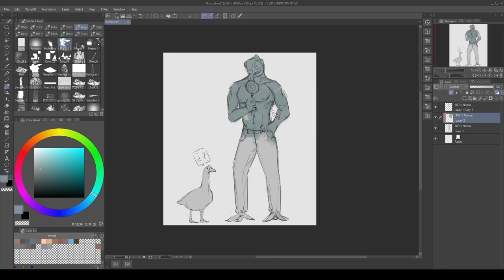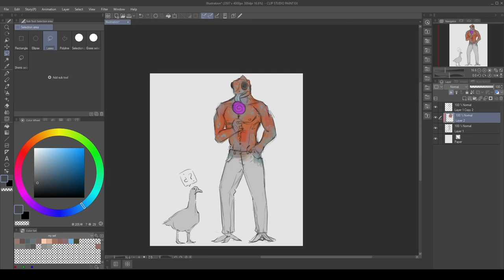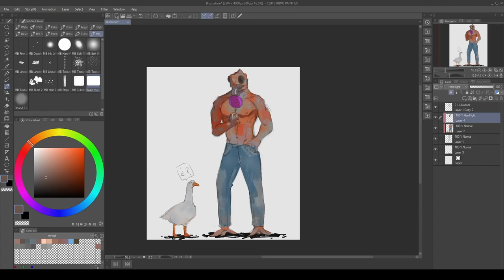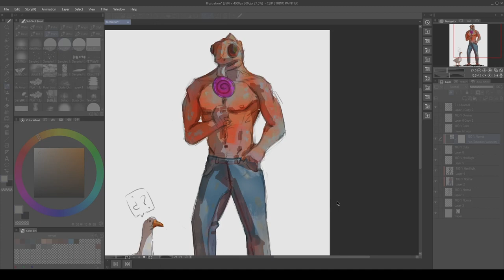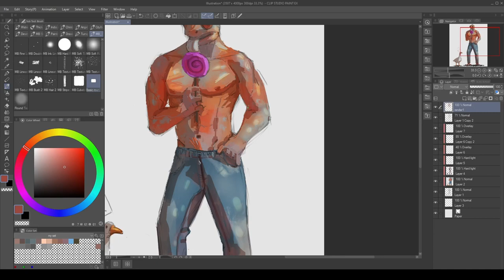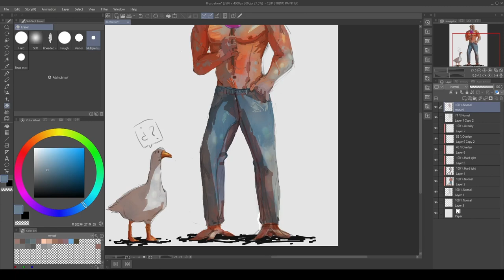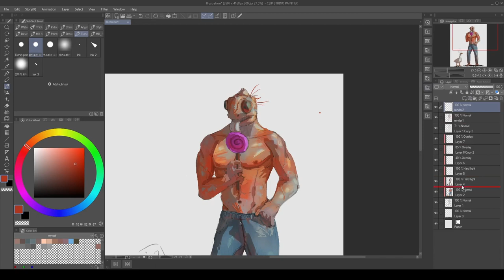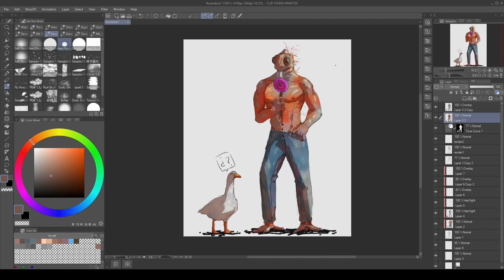Iguana and Goose | Best buds | Timelapse/Speedpaint | 160324